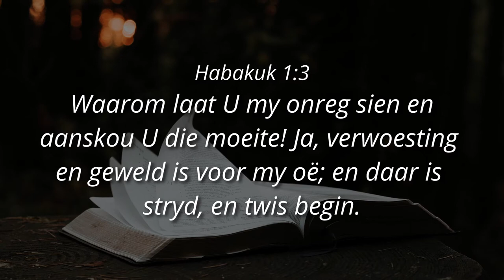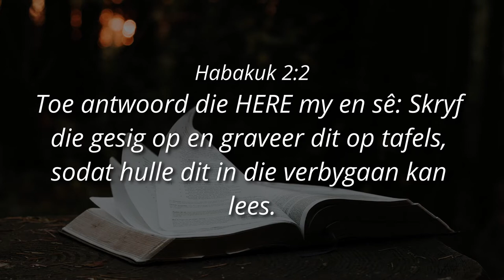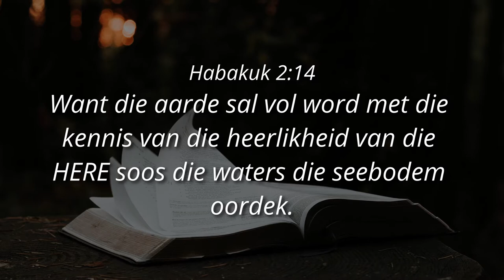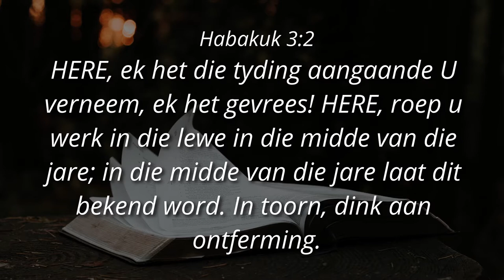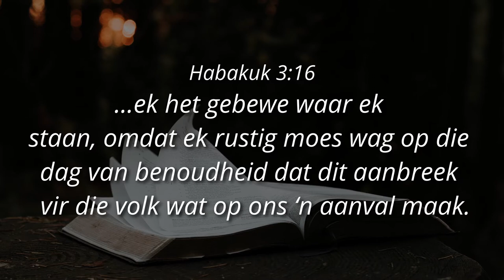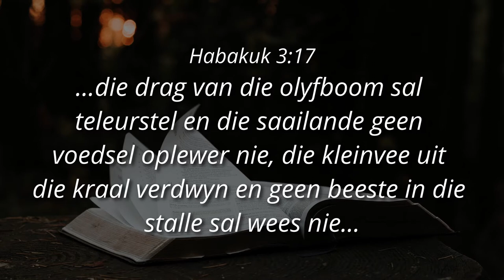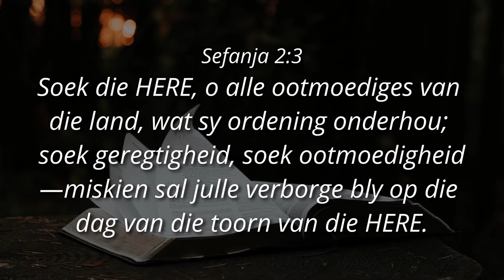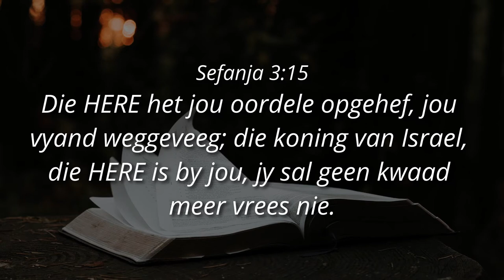(Deel 2) VERSTAAN JOU POSISIE EN PASSIE - Ps. Cornelis van Heyningen